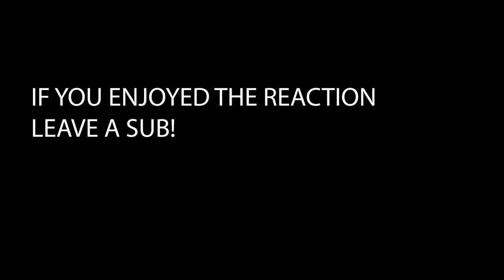FALL GUYS DEEP SEA DIVER RETURNS IN STORE (STORE REACTION 9/21)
The deep sea diver skin in his store. This is not a drill. I REPEAT NOT A DRILL